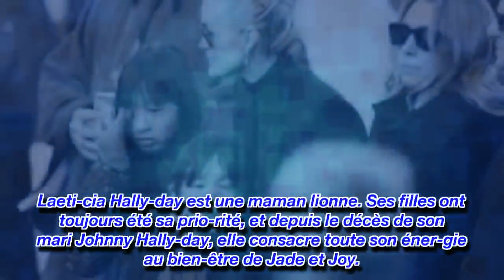Nouvelles 24h Laeti­cia Hally­day : hein sézig veut proté­ger ses filles Jade et Joy ????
Laeti­cia Hally­day : comment elle veut proté­ger ses filles Jade et Joy ?
Merci longtemps d'diligent annotation!
Si toi-même aimez les vidéos, accédez-y et partagez-les rabat vos amis.
CLIQUEZ ICI POUR INSCRIRE:
Laeti­cia Hally­day : quoi lui-même veut proté­ger ses filles Jade et Joy ?